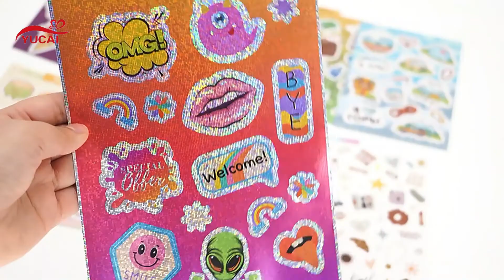A4 A5 Sticker Sheet｜Lets See Waterproof Custom Printed A4 A5 A6 Kiss Cut Labels Sheet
Waterproof adhesive A4 A5 sticker sheet suitable for many occasions, you could make several different or same designs on one sticker sheet , and for the material could be customized with different lamination .Such as clear sticker sheet and holographic sticker sheet , we could make them as your request .please feel free contact us to get quote for A4 A5 sticker sheet .